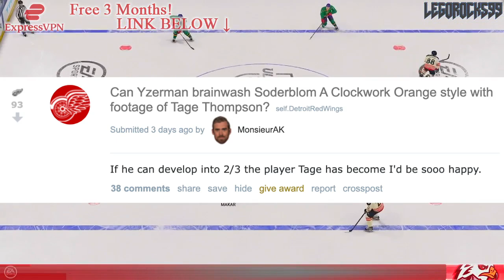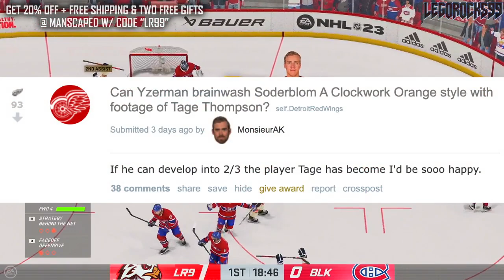Elmer Soderblom: The NEXT TAGE THOMPSON? Detroit Red Wings, Buffalo Sabres NHL News & Rumours Today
Let's talk about Detroit Red Wings rookie Elmer Soderblom, and whether or not he could be the next Tage Thompson.

The 2022 NHL Draft 1st Round went as follows:

1st) Montreal Canadiens, Juraj Slafkovsky
2nd) New Jersey Devils, Simon Nemec
3rd) Arizona Coyotes, Logan Cooley
4th) Seattle Kraken, Shane Wright
5th) Philadelphia Flyers, Cutter Gauthier
6th) Columbus Blue Jackets (from Chicago Blackhawks), David Jiricek
7th) Chicago Blackhawks (from Ottawa Senators), Kevin Korchinski
8th) Detroit Red Wings, Marco Kasper
9th) Buffalo Sabres, Matthew Savoie
10th) Anaheim Ducks, Pavel Mintyukov
11th) Arizona Coyotes (from San Jose Sharks), Conor Geekie
12th) Columbus Blue Jackets, Denton Mateychuk
13th) Chicago Blackhawks (from New York Islanders), Frank Nazar
14th) Winnipeg Jets, Rutger McGroarty
15th) Vancouver Canucks, Jonathan Lekkerimaki
16th) Buffalo Sabres (Vegas Golden Knights), Noah Ostlund
17th) Nashville Predators, Joakim Kemell
18th) Dallas Stars, Lian Bichsel
19th) Minnesota Wild (from LA Kings), Liam Ohgren
20th) Washington Capitals, Ivan Miroshnichenko
21st) Pittsburgh Penguins, Owen Pickering
22nd) Anaheim Ducks (from Boston Bruins), Nathan Gaucher
23rd) St. Louis Blues, Jimmy Snuggerud
24th) Minnesota Wild, Danila Yurov
25th) Chicago Blackhawks (from Toronto Maple Leafs), Sam Rinzel
26th) Montreal Canadiens (from Calgary Flames), Filip Mesar
27th) San Jose Sharks (from Carolina Hurricanes via Arizona Coyotes and Montreal Canadiens), Filip Bystedt
28th) Buffalo Sabres (from Florida Panthers), Jiri Kulich
29th) Arizona Coyotes (from Edmonton Oilers), Maveric Lamoureux
30th) Winnipeg Jets (from New York Rangers), Brad Lambert
31st) Tampa Bay Lightning, Isaac Howard
32nd) Edmonton Oilers (from Colorado Avalanche via Arizona Coyotes), Reid Schaefer

Elmer Soderblom was one of the top NHL prospects at the 2019 NHL Entry Draft.

1st - New Jersey Devils, Jack Hughes
2nd - New York Rangers, Kaapo Kakko
3rd - Chicago Blackhawks, Kirby Dach
4th - Colorado Avalanche (from Ottawa Senators), Bowen Byram
5th - Los Angeles Kings, Alex Turcotte
6th - Detroit Red Wings, Moritz Seider
7th - Buffalo Sabres, Dylan Cozens
8th - Edmonton Oilers, Philip Broberg
9th - Anaheim Ducks, Trevor Zegras
10th - Vancouver Canucks, Vasily Podkolzin
11th - Arizona Coyotes (from Philadelphia Flyers), Victor Soderstrom
12th - Minnesota Wild, Matthew Boldy
13th - Florida Panthers, Spencer Knight
14th - Philadelphia Flyers (from Arizona Coyotes), Cam York
15th - Montreal Canadiens, Cole Caufield
16th - Colorado Avalanche, Alex Newhook
17th - Vegas Golden Knights, Peyton Krebs
18th - Dallas Stars, Thomas Harley
19th - Ottawa Senators (from Columbus Blue Jackets), Lassi Thomson
20th - Winnipeg Jets (from Winnipeg via New York Rangers), Ville Heinola
21st - Pittsburgh Penguins, Samuel Poulin
22nd - Los Angeles Kings (from Toronto Maple Leafs), Tobias Bjornfot
23rd - New York Islanders, Simon Holmstrom
24th - Nashville Predators, Philip Tomasino
25th - Washington Capitals, Connor McMichael
26th - Calgary Flames, Jakob Pelletier
27th - Tampa Bay Lightning, Nolan Foote
28th - Carolina Hurricanes, Ryan Suzuki
29th - Anaheim Ducks (from San Jose Sharks via Buffalo Sabres), Brayden Tracey
30th - Boston Bruins, John Beecher
31st - Buffalo Sabres (from St. Louis Blues), Ryan Johnson